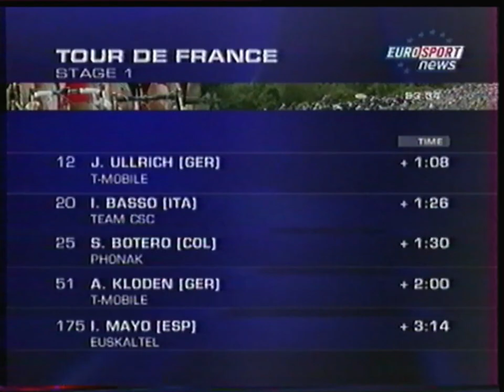Eurosport France - 3 Juillet 2005 - News